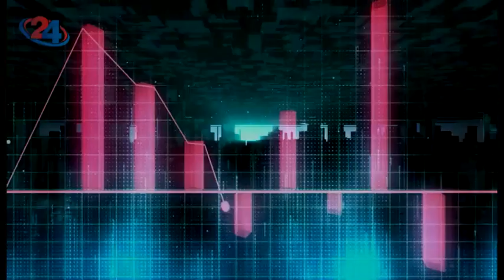Аргумент плус - Разговор со Петар Арсовски